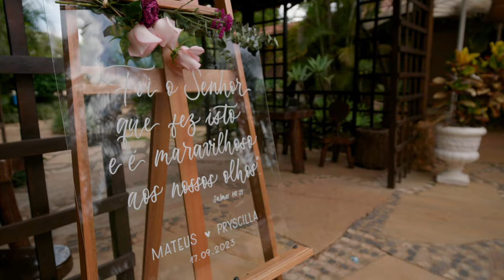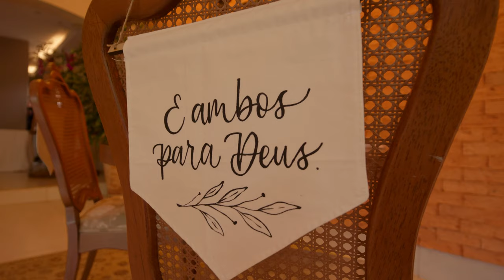Trailer casamento Pryscilla e Mateus